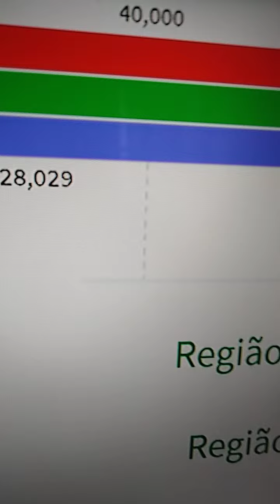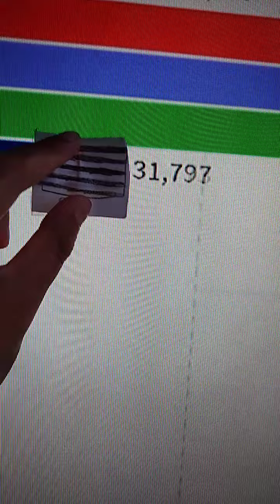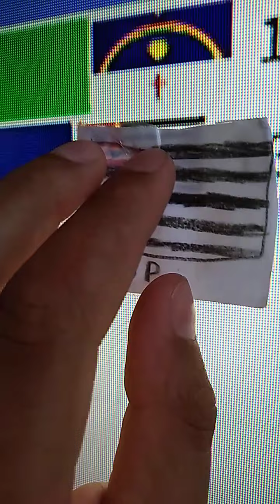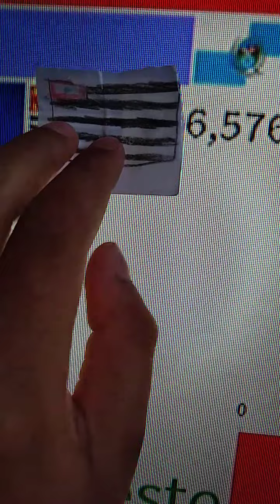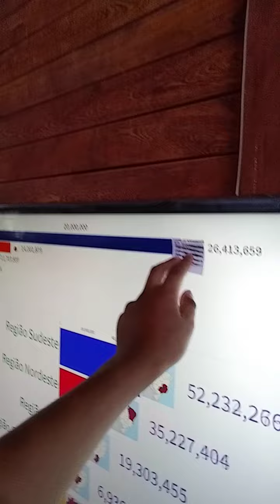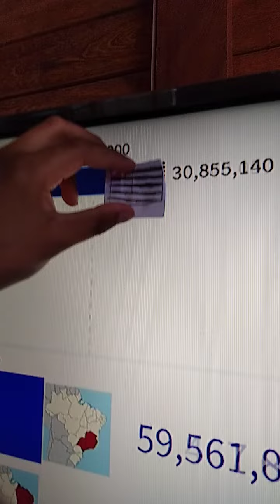história do canal smart wash diamond 2017 até 2037